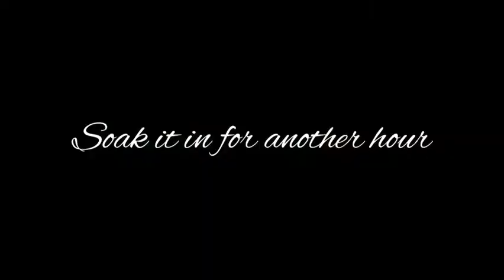How to Clean Small & New Roller Bottles Before First Use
Before you make your DIY Lip Tint or whip up your own essential oil combination for topical use, you should still wash the bottles you are going to use even if they are new.
I have used dishwashing liquid to wash it and soak it in alcohol diluted with water.

get 50pesos off on you first order @shopee with code MKIM2223